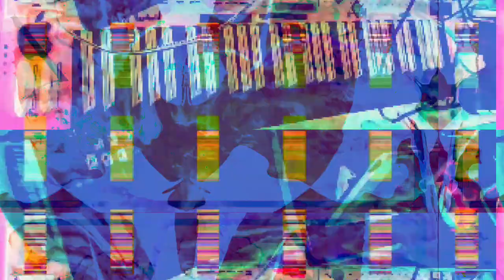[EPILEPSY WARNING] Movie 23 03 13 02h47m01s *Photosensitivity Warning*